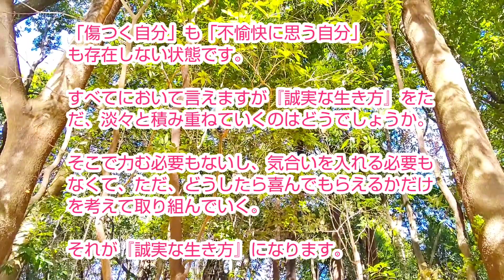小林正観さん【嫌なことや不愉快なことを感じなくなるという方法です】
すべてにおいて言えますが『誠実な生き方』をただ、淡々と積み重ねていくのはどうでしょうか。

そこで力む必要もないし、気合いを入れる必要もなくて、ただ、どうしたら喜んでもらえるかだけを考えて取り組んでいく。

それが『誠実な生き方』になります。

【宇宙を串く幸せの法則　P124】より